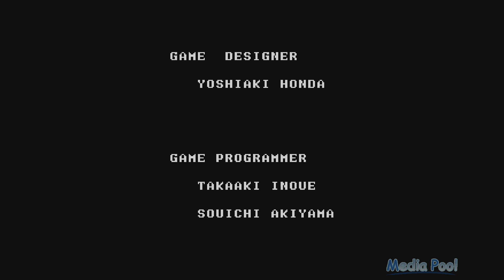Battle Rangers (Arcade) Playthrough longplay retro video game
Battle Rangers was produced by Data East in 1988.